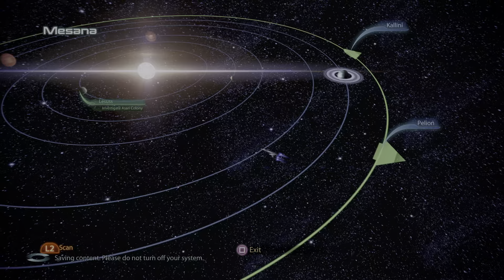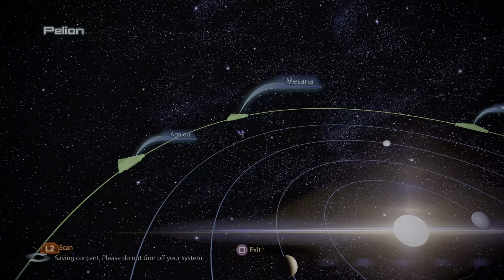Mass Effect Legendary Edition